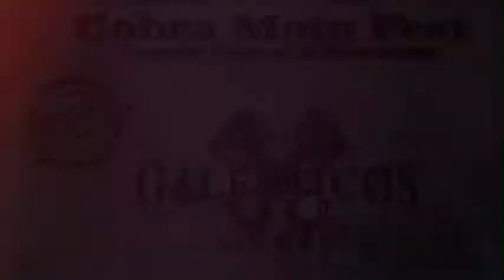V Cobra Moto Fest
V Cobra Moto fest- 17 e 18 de novembro no Parque da Uva na cidade de Marialva- Pr